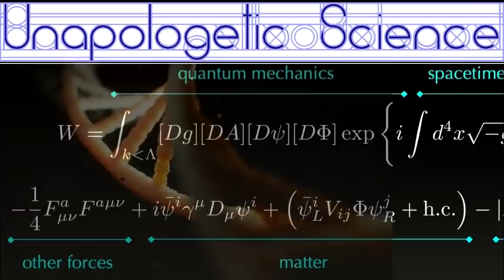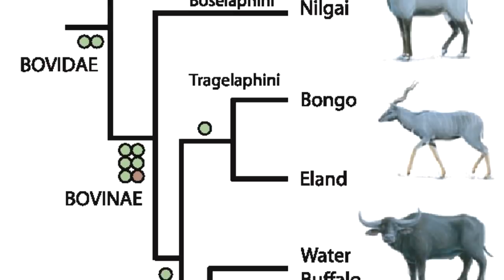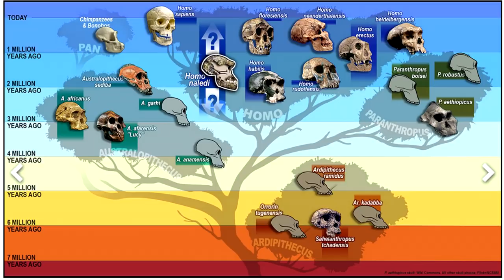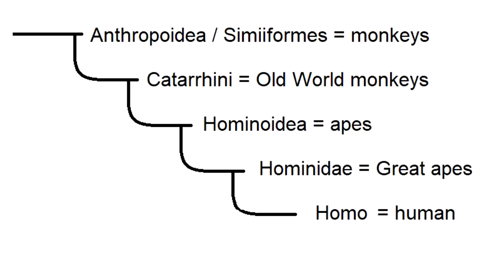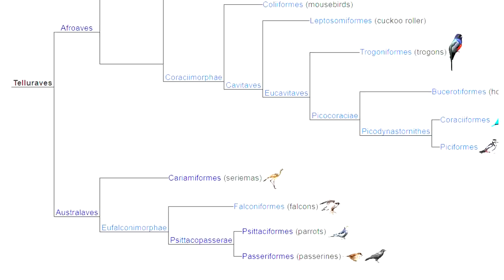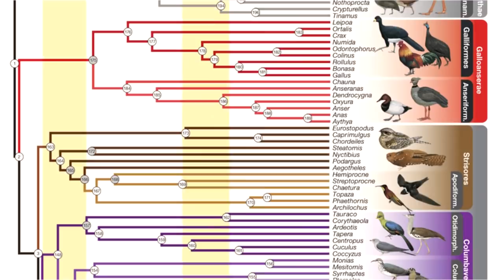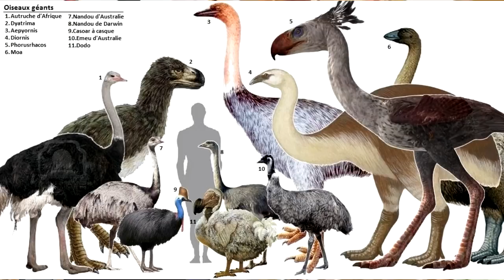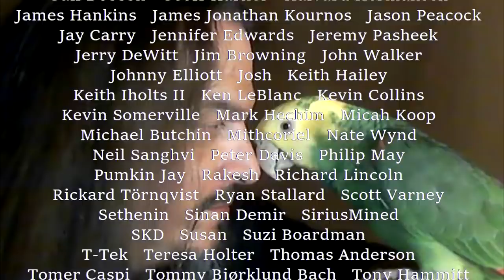Of Parrots and Chickens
The footage at 3:34 comes from 2can TV.
A comprehensive phylogeny of birds (Aves) using targeted next-generation DNA sequencing
Primate phylogenetic relationships and divergence dates inferred from complete mitochondrial genomes